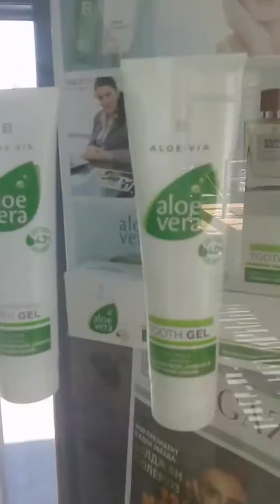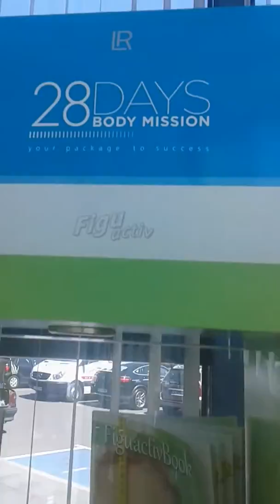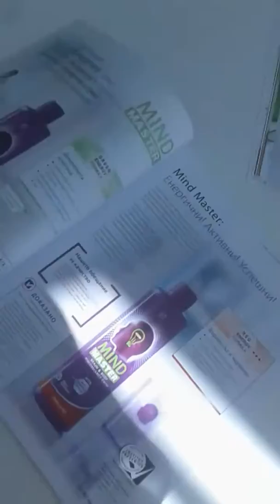04 август 2017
Шоу рум на LR-разнообразие и възможности